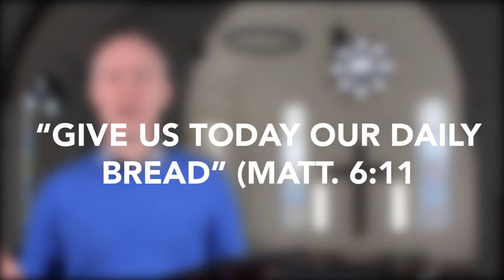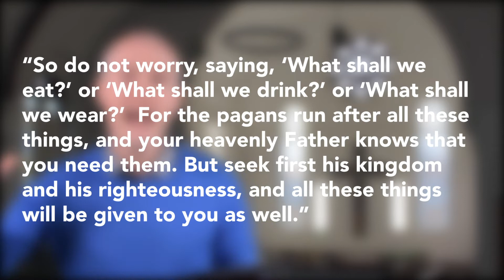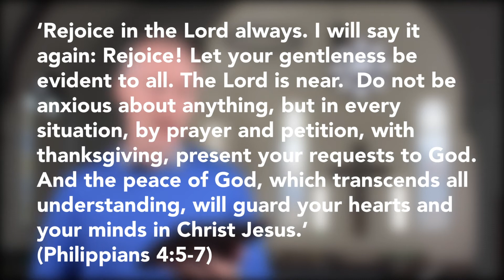'New King, New Kingdom' (Part 5) - Every day in everything pray and give thanks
This week we have come to the phrase, ‘Give us today our daily bread’. The title of the message on Sunday was, ‘Every day in every thing pray and give thanks’. We can often pray and give thanks for the big things in life whilst neglecting to pray and give thanks for ‘daily bread’.